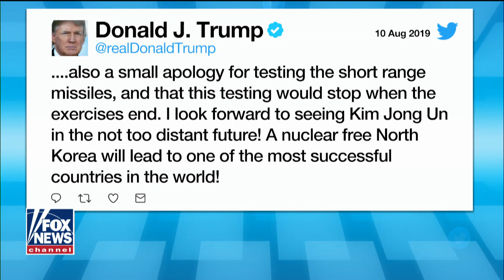North Korea tests short-range missiles for fifth time in three weeks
Retired Cpt. Bob Wells says the U.S. should be concerned about North Korea's continued modernization of their capability.